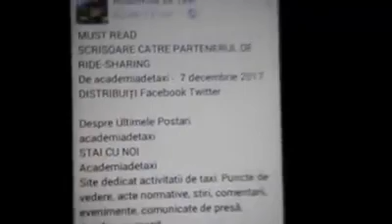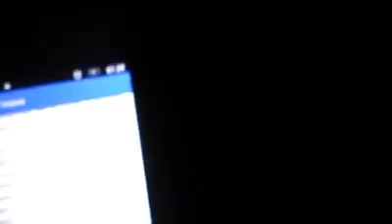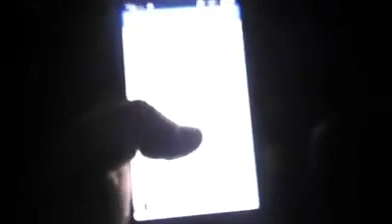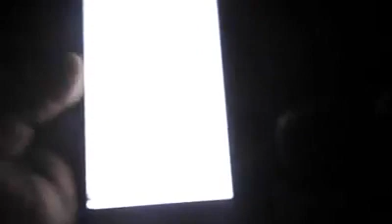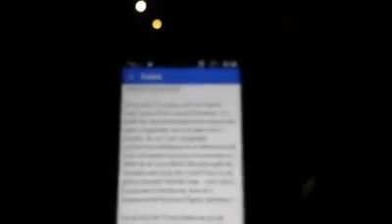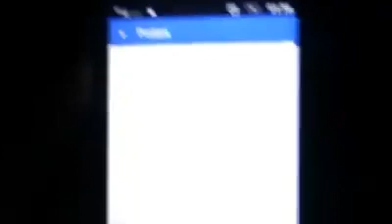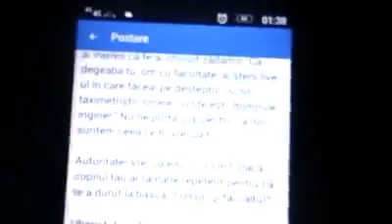Un șofer partener Uber râde de Poliția Română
In loc să fie îngrijorați, un șofer partener Uber, postează pe Facebook filmulețe care arată exact cât de mult respect față de lege și reprezentanții legali are acesta de POLIȚIȘTII RUTIERI și mai mult, arată și realitatea noastră și cu ce ne confruntăm în activitatea de taxi. În mare el jigneste mândria, onoarea, siguranța și încrederea într-un stat de drept.